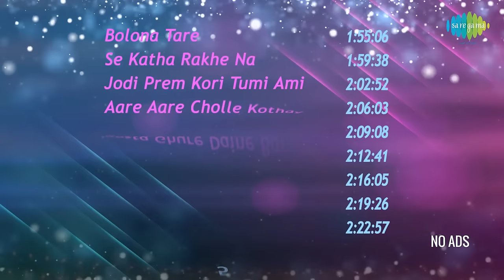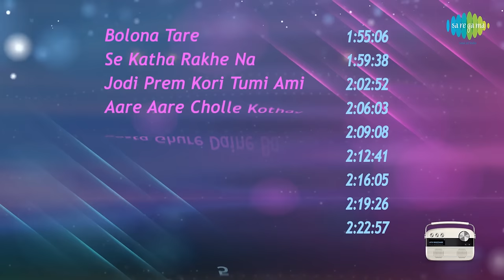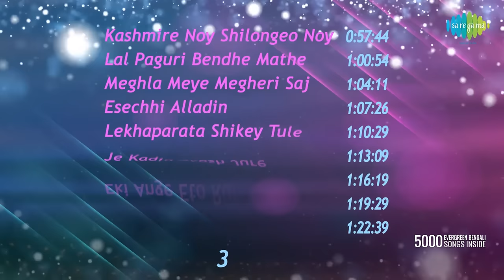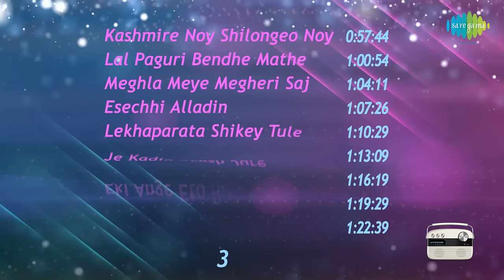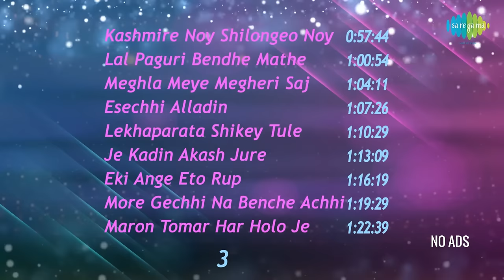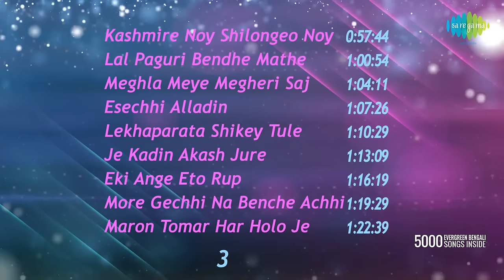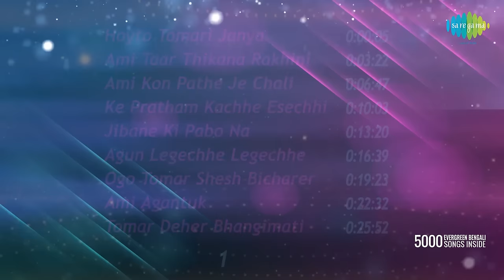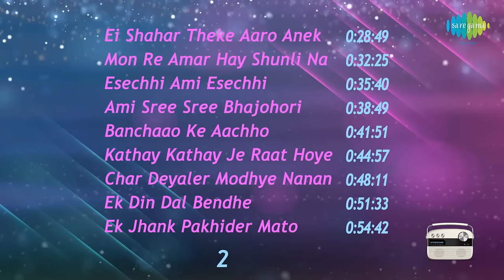Top 45 Songs Of Manna Dey & Sudhin Dasgupta | Hoyto Tomari Janya | Ami Taar Thikana | Ami Kon Pathe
0:00:05 Hoyto Tomari Janya
0:03:22 Ami Taar Thikana Rakhini
0:06:47 Ami Kon Pathe Je Chali
0:10:03 Ke Pratham Kachhe Esechhi
0:13:20 Jibane Ki Pabo Na(Ke Tumi Nandini)
0:16:39 Agun Legechhe Legechhe
0:19:23 Ogo Tomar Shesh Bicharer
0:22:32 Ami Agantuk
0:25:52 Tomar Deher Bhangimati
0:28:49 Ei Shahar Theke Aaro Anek Dure
0:32:25 Mon Re Amar Hay Shunli Na
0:35:40 Esechhi Ami Esechhi
0:38:49 Ami Sree Sree Bhajohori Manna
0:41:51 Banchaao Ke Aachho
0:44:57 Kathay Kathay Je Raat Hoye Jay
0:48:11 Char Deyaler Modhye Nanan Drishyake
0:51:33 Ek Din Dal Bendhe
0:54:42 Ek Jhank Pakhider Mato Kichhu Roddur
0:57:44 Kashmire Noy Shilongeo Noy
1:00:54 Lal Paguri Bendhe Mathe
1:04:11 Meghla Meye Megheri Saj Porechhe
1:07:26 Esechhi Alladin
1:10:29 Lekhaparata Shikey Tule
1:13:09 Je Kadin Akash Jure
1:16:19 Eki Ange Eto Rup
1:19:29 More Gechhi Na Benche Achhi
1:22:39 Maron Tomar Har Holo Je
1:25:42 Jhum Jhum Ke Nacho
1:29:05 Katodin Pare Je Holo Dekha
1:32:25 Bondhu Tumi Jadi Nai Ele
1:35:25 Nao Tumi Jake Ami Khunjechhi
1:39:06 Lag Lag Bhelkir Khela
1:42:11 Ei Pathe Pashapashi
1:45:36 Ek Dui Tin
1:48:51 Ore Baba Baro Baro Chokhe
1:52:07 Taale Diye Taal
1:55:06 Bolona Tare
1:59:38 Se Katha Rakhe Na
2:02:52 Jodi Prem Kori Tumi Ami
2:06:03 Aare Aare Cholle Kothay
2:09:08 Rasta Ghure Daine Baine
2:12:41 E Pathar
2:16:05 Jodi E Kathai Boli Ami
2:19:26 Chalo Na Kothao
2:22:57 Bidhatar Ei Jagate